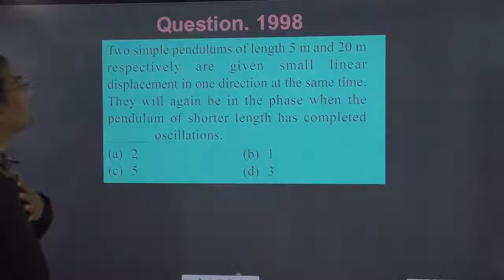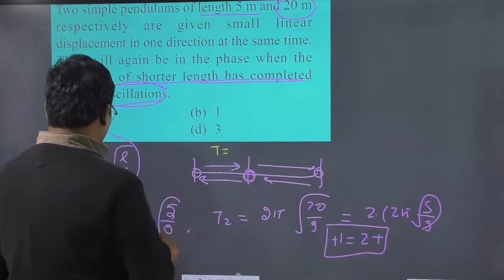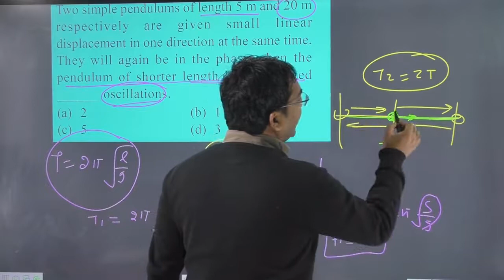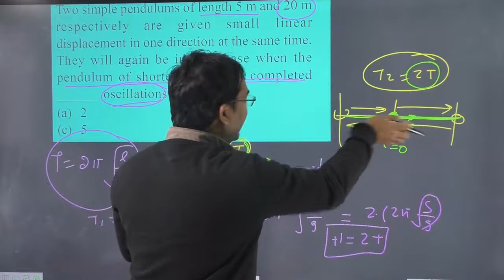Two simple pendulums of length 5 m and 20 m respectively are given small linear displacement